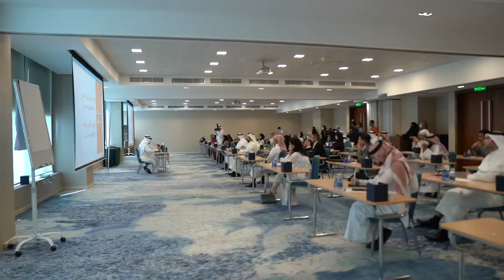لقاء سعادة السيد علي بن محمد الرميحي وزير شؤون الإعلام بمنتسبي برنامجي قيادات وكوادر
مقتطفات من لقاء سعادة السيد علي بن محمد الرميحي وزير شؤون الإعلام بمنتسبي برنامجي قيادات وكوادر.